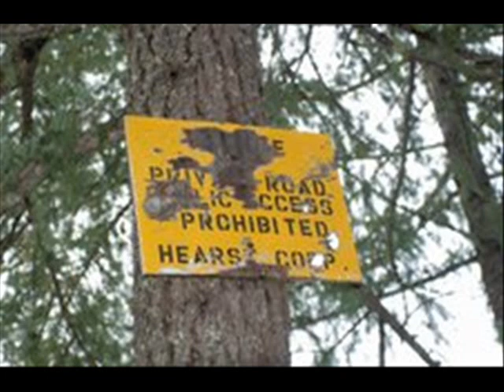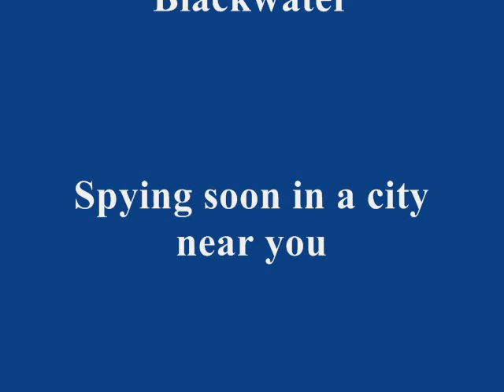McCloud Petroglyphs- Blackwater Revealed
Stephen Sindoni shares photos sent to him by a man only known as "M" of ancient rock carvings that suggest that aliens have lived amongst us in McCloud, California. The photos were taken at Wyntoon -- William Randolph Hearst's Secret Hideaway. This estate of 67,000 acres of dense forest -- is dominated by stately, tall, long-lived Ponderosa pines and off limits to the general public. It is only accessible by traveling by boat or canoe on the McCloud River. Trespassers Beware!